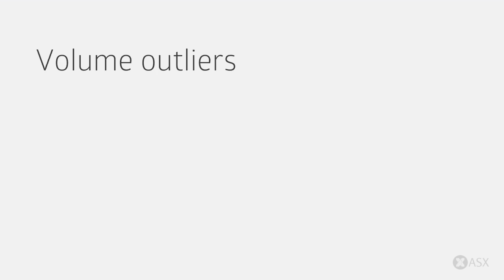ASX Daily Market Wrap